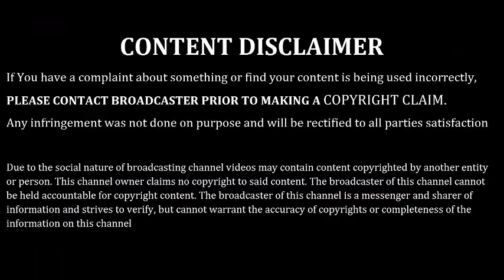Couple Designer (Rakhi)Design Ideas Collection| Bhai Bhabhi राखी डिज़ाइन |Raksha Bandhan Rakhi Design